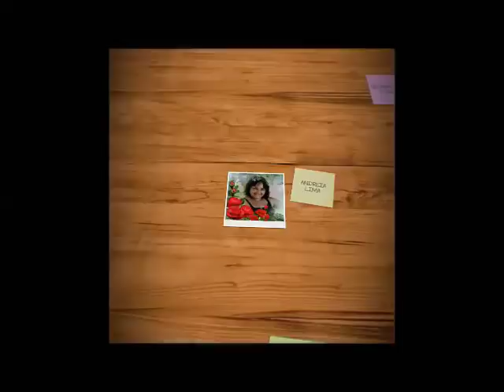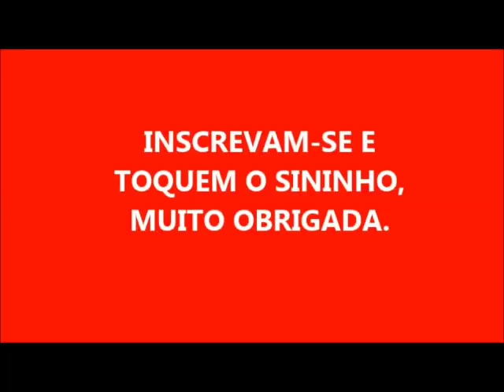SABÃO EM BARRA OMO TOTAL FEITO NO LIQUIDIFICADOR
500 ML DE ÓLEO
100 GR DE SODA DISSOLVIDA EM 100 ML DE ÁGUA
150 ML DE OMO LÍQUIDO MULTIAÇÃO
50 GRAMAS DE SABÃO OMO LIMPEZA PERFEITA

     MUITO OBRIGADA POR ASSISTIREM MEUS VÍDEOS E QUE DEUS ABENÇOE A TODOS!